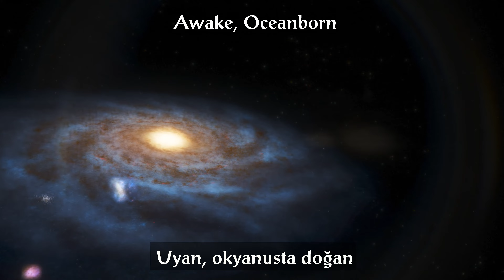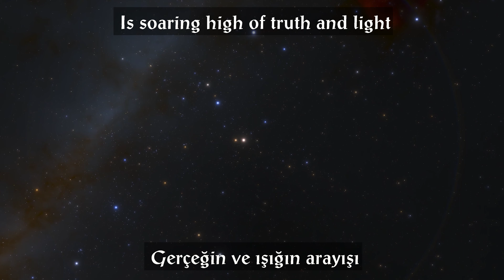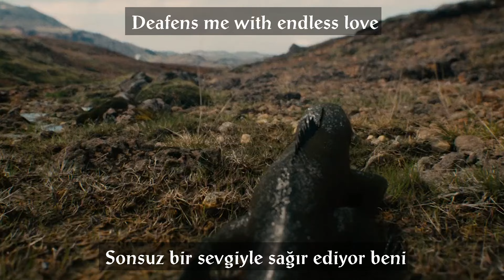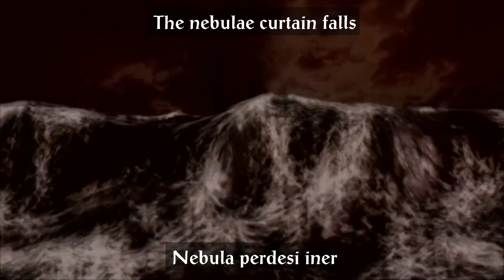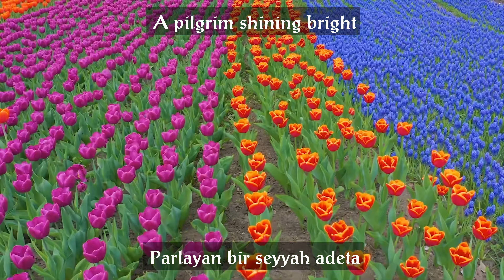Nightwish - Shudder Before the Beautiful (Lyric Video) -Türkçe Altyazı-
Sanatçı: Nightwish
Şarkı: Shudder Before the Beautiful (Güzellerin Karşısında Ürpermek)
Albüm: Endless Forms Most Beautiful (2015)